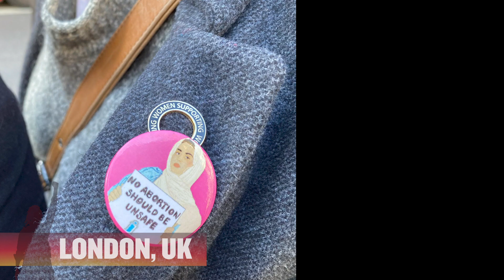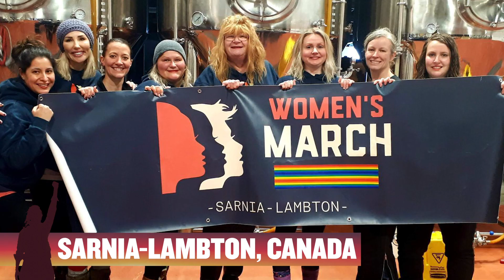HIGHLIGHT REEL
Highlight reel of the 4th Annual Women's March - MarchForOurHumanRights.

The 4th annual Global Women's March took place in 24 countries around the world on the 18th of January 2030.